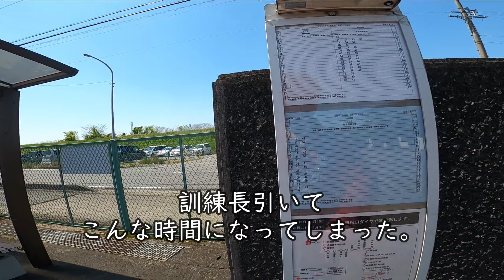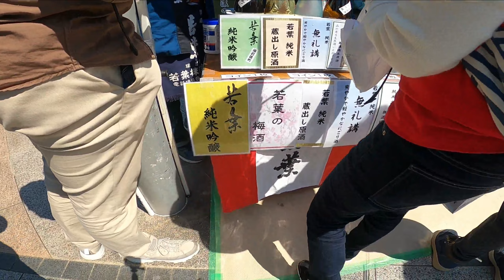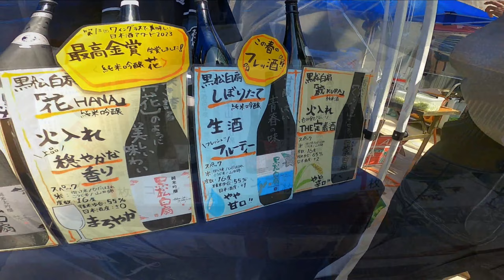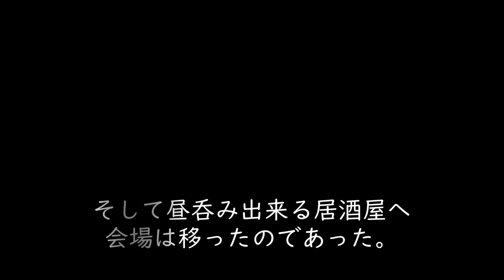岐阜の地酒で乾杯！2023 イベントへ参加してきました。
数年ぶりに開催された地酒イベントに初参加してきました。
個人的にサプライズが沢山あって、とても楽しい会となりました。
勢いで、友人達と場所を変えて二次会！とても楽しい１日となりました。